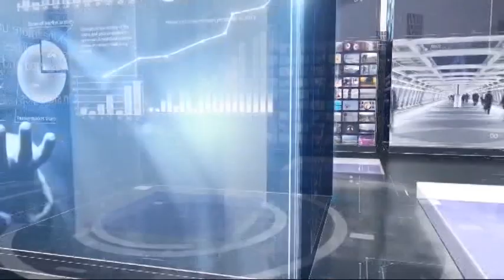I Fatti e Le Opinioni - Una vita da... connessi